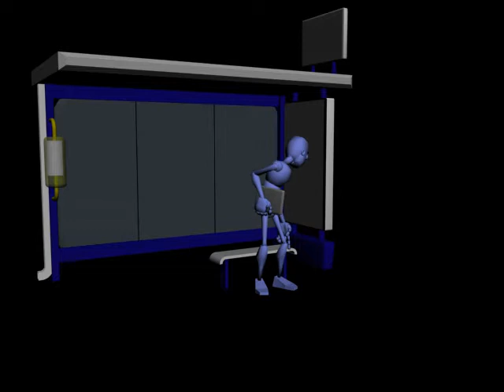3d animation bus stop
a bus stop animation i did for 3d animatioon final